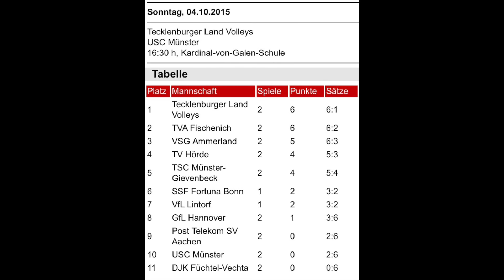tebu!TV Episode #17: Tebu Volleys vs. PTSV Aachen 2015/16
Ein kleiner Zusammenschnitt der besten Szenen aus dem Spiel gegen den PTSV Aachen. Die Tebu Volleys konnten sich mit 3:1 durchsetzen und die Tabellenführung verteidigen. Mit drei Punkten beim Vorjahresmeister im Gepäck geht es am 04.10. am Burgweg gegen den USC Münster weiter.